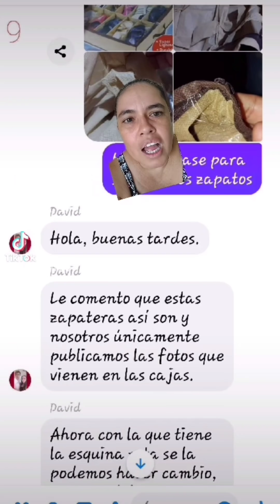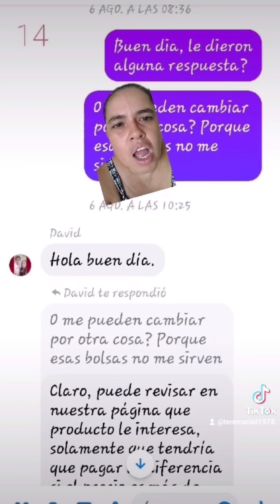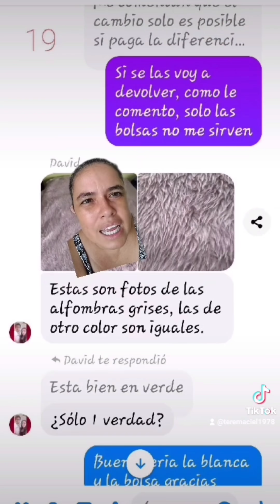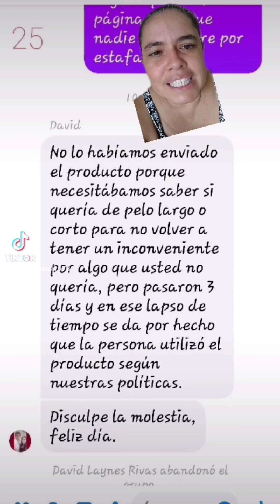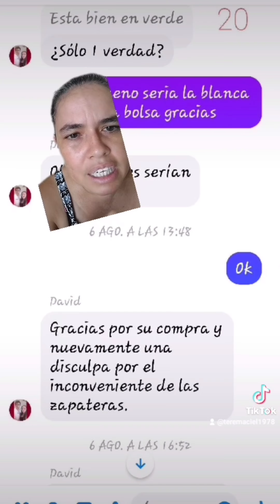quieren su opinión chismosos y chismosas